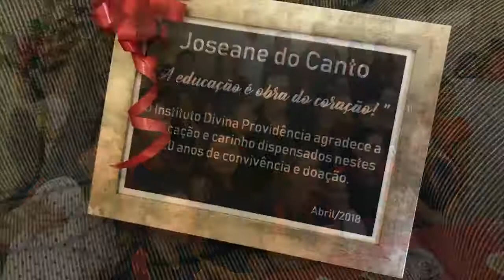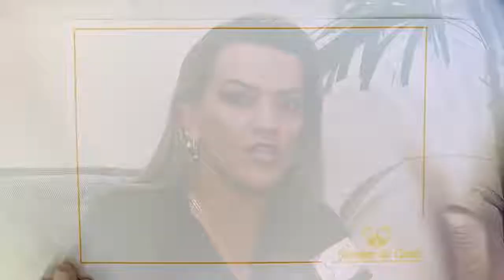Joseane Do Canto completou 20 anos de muita dedicação e trabalho na escola Divina Providência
Joseane Do Canto completou 20 anos de muita dedicação e trabalho na escola Divina Providência, e por isso, recebeu uma homenagem dos professores e alunos, conversamos com ela para saber como foi esta data tão especial, confira!

O seu programa de TV no Canal 6 da NET. Rede Litoral!
Diariamente ás 20h